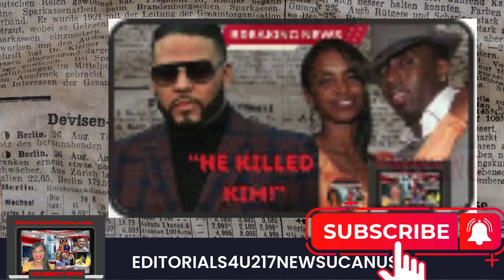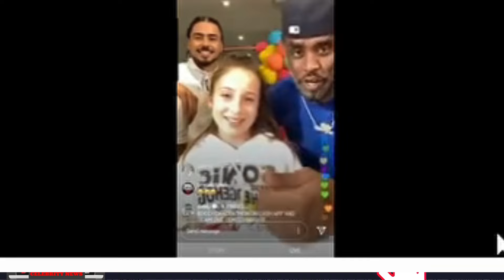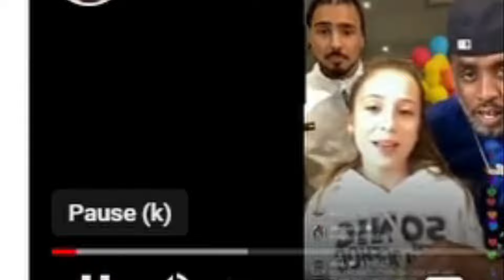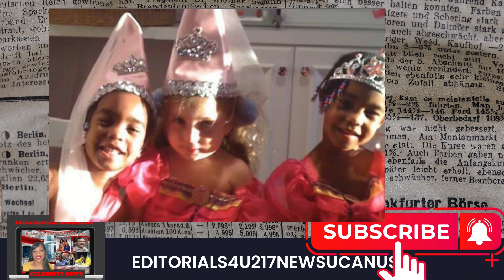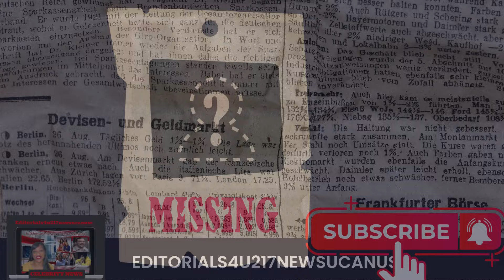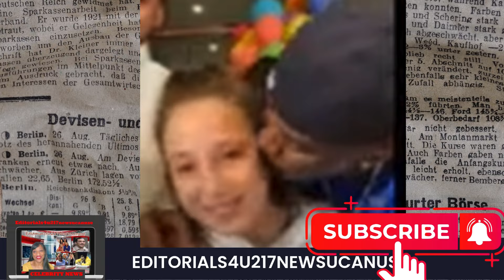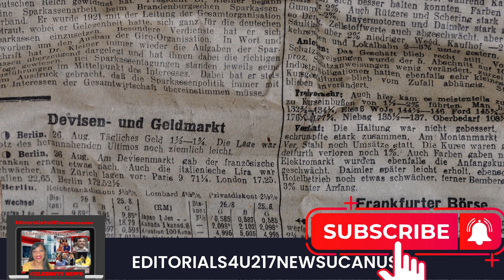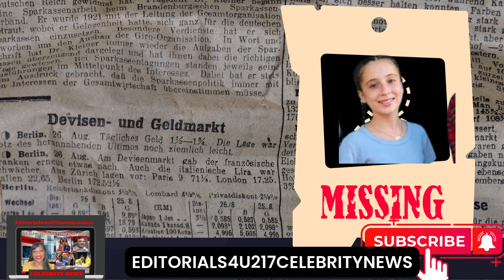The Mystery of Ava Baroni Combs: Sean Diddy Combs Adopted daughter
Ever wondered what happened to Ava Baroni Combs, Diddy's adopted daughter? This video explores the mystery surrounding her life and disappearance from the public eye.

1. The videos have no negative impact on the original works.
3. The videos are transformative in nature.
4. We use only the audio component and tiny pieces of video footage, only if it's necessary.